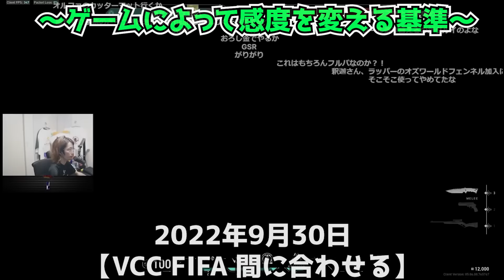FPS感度をハイセンシ → ローセンシに変更した経緯について話す釈迦【2023/8/16】